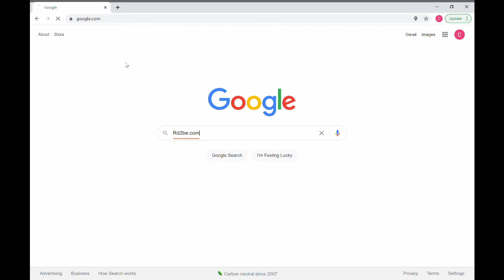Deanne Brandstetter - VP of Nutrition and Wellness Compass Group - RD2BE Podcast Interview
This week we sit down with Deanne Brandstetter, MBA, RDN, CDN, FAND whos shares her vast experience as provides sage advice for RD2BEs.